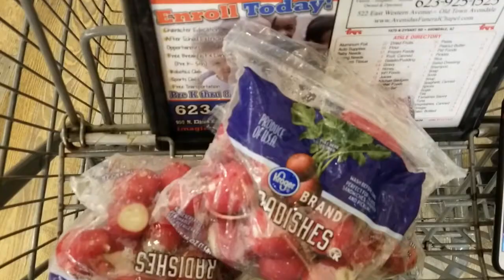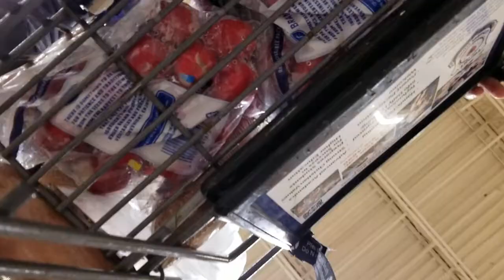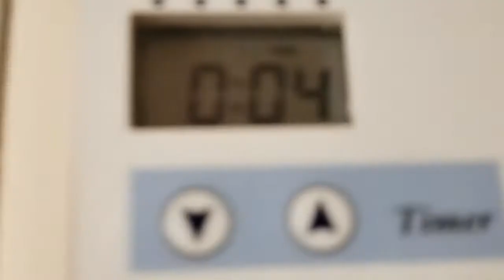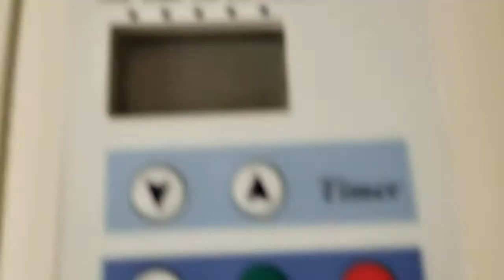A little late with a little loaf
Thanksgiving vlog!!!

Thanksgiving prep 2018

I know this video was late, but I still wanted to upload it, enjoy :)